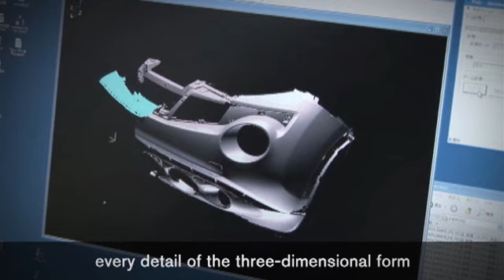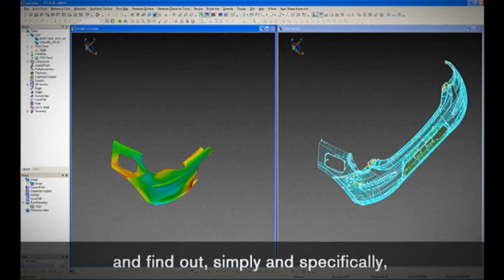日産： もうひとつの品質物語 "1/100の世界"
日産の品質に対する取り組みを紹介する"Nissan Quality"。
今回は"1/100の世界"と題して、高精度の測定技術に基づいた高品質のクルマ作りをご紹介いたします。